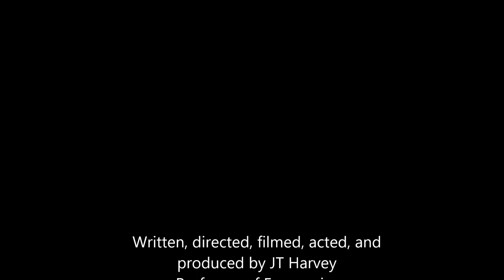#18: Paying COVID-19 to go away.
The government is discussing giving a check to every American. What, how is this possible? I thought we were going broke?! Turns out that if we think it's important, we get out the checkbook; if not, we don't.